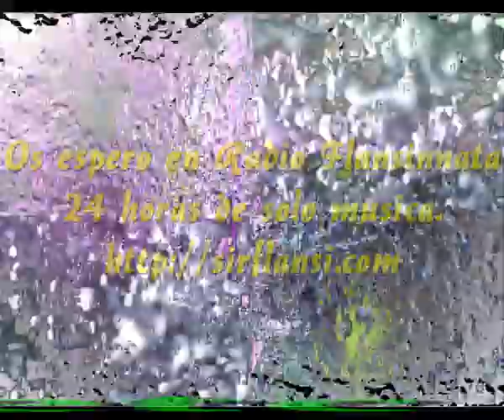Amor encantado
Cuando te sientas sola
Recuerda esto que te digo
Yo estare en la distancia
Pero estare contigo

Cuando te sientas triste
Ve sacando tu sonrisa
Ponle color a tu mente
Porque contigo no tendre nunca prisa

No existe ninguna distancia
Cuando dos almas se aman
Viven en un mismo estado
Un estado de amor encantado

Cuando creas que se hunde
El mundo entero a tus pies
Recuerda que tienes alas
Que vuelas sobre tus pies

Cuando el cielo este nublado
Recuerda, estoy a tu lado
Que el Sol aunque este ocultado
Te dara el calor de tu amado

Intermedio